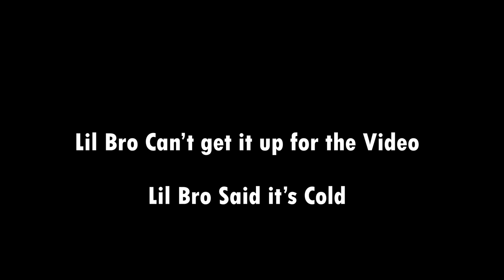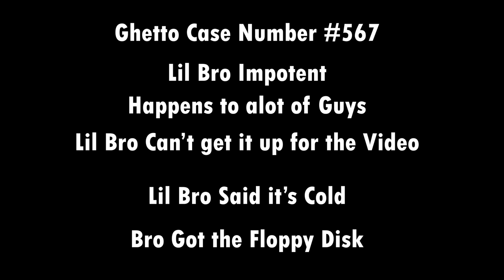Can the Worst Rated Players Take Down the Best in NBA 2K8?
In this video, we're bringing you a showdown like no other as we pit the best rated players against the worst rated players in NBA 2K8. Join us as we explore what happens when we put some of the best and worst players in the game head-to-head on the virtual court. With a mix of superstars and unknown players, this matchup promises to be an intense battle of skills and strategy.

Chapters:
0:00 - Intro Part 1 (Accidentally Went live)
2:00 - Intro Part 2 Series intro
3:00 - Finding The Best Players
3:56 - Finding The Worst Players
6:15 - Gameplay